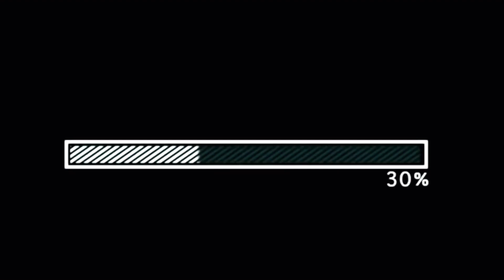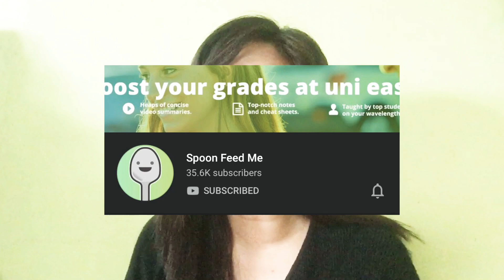My Top 6 Fave Engineering Youtube Channels + Shoutout (For CE Students) |Kharene Pacaldo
Sorry for the background noises ✌🏻

Love,
Kharene 💋